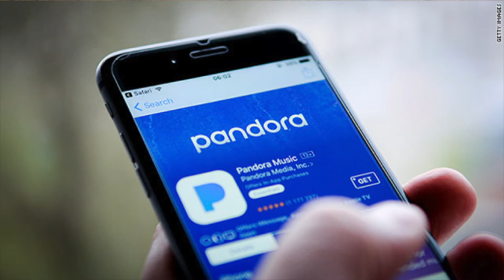Live and Learn: Sound Effects